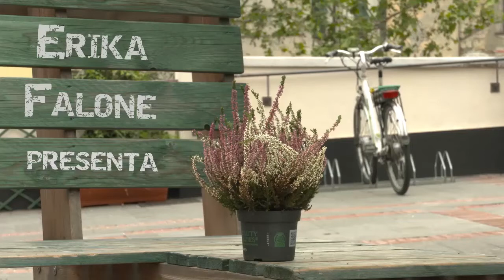Lo Specchio Nero di Rosalba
Una raccolta di poesie tra malinconia e riflessione,nate da alcuni versi scritti su Facebook. Dal successo in rete,alla pubblicazione. Rosalba Vangelista presenta a Ladyp il suo ultimo libro.